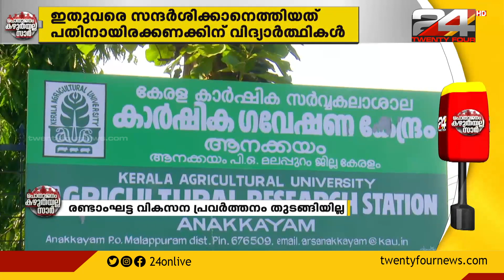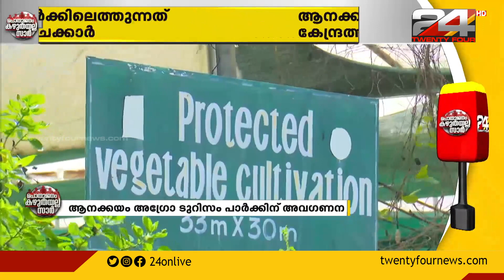അഗ്രോ ടൂറിസം പാർക്ക് വികസന പ്രവർത്തനങ്ങൾ അവതാളത്തിൽ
ആനക്കയം കാർഷിക ഗവേഷണ  കേന്ദ്രത്തിലെ പാർക്കിനോട് അവഗണന Agro tourism park development work in Avatal